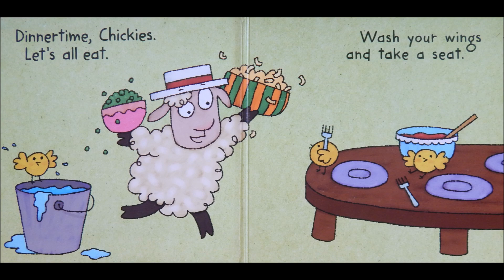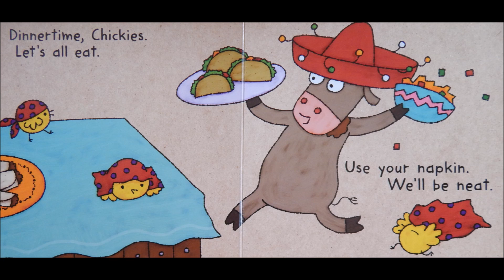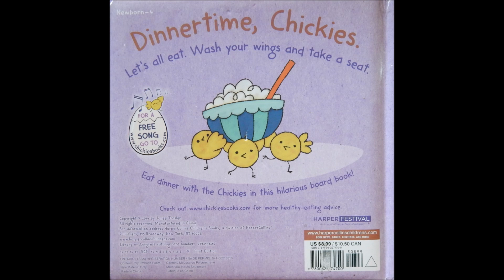Dinnertime for Chickies Read Along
Dinnertime for Chickies by Janee Trasler

Age Range: 2 - 5 years
Grade Level: Preschool - Kindergarten
Hardcover: 22 pages
Publisher: Harper Collins
Language: English